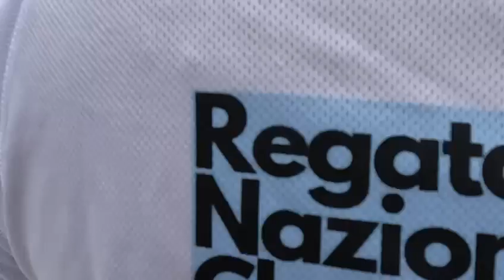regata nazionale windsurfer Monte di Procida 13 e 14 maggio 2023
Il maltempo non ha fermato la voglia di regatare dei quasi 60 atleti della classe windsurfer che, dopo l’annullamento delle regate del sabato per le avverse condizioni meteo, nella giornata di domenica 14 maggio hanno colorato le acque di Monte di Procida con le loro vele che hanno affascinato i tantissimi spettatori che, armati di ombrello e impermeabili, hanno affollato le banchine del porto di Acquamorta. La regata nazionale “Trofeo Capitale dello Sport” della classe FIV Windsurfer, promossa dalla IWCA International Windsurfer Class Association - Italia, nell'ambito delle manifestazioni sportive legate alla programmazione di "Monte di Procida Città Europea dello Sport 2023”, ha visto trionfare nella classifica overall il piombinese Alessandro Torzoni, pluricampione italiano ed europeo. Subito dopo sul podio il pescarese Antonino Gianmarco e il romano Marco Millefiorini. Nella categoria pesanti maschile primo Alessandro Torzoni, secondo Nicola Spadea di Formia e terzo il milanese Luca Moscon. Primo della categoria leggeri maschile il pescarese Antonino Giammarco, seguito da Marco Millefiorini e Pietro Massini. Nella categoria femminile ha trionfato l’atleta romana Manuela Arcidiacono che regata per il circolo Albaria di Palermo, che vede altre sue due atlete al secondo e terzo posto, Bruna Ferracane e Katerina Babikova. Regate molto intense anche per gli juniores dove il podio per gli under 19 è tutto pescarese con Antonino Giammarco, Luca Straccialini e Francesca Pozzo, mentre gli under 15 vede il trionfo di Palermo con prima classificata Fiammetta Borsellino, secondo Federico Richichi e terzo Alberto Montalbano. Gli atleti sono stati premiati dal Sindaco di Monte di Procida Giuseppe Pugliese, dai main sponsor Maria e Andrea De Lillo della PLC City, dal Presidente e dal direttore sportivo del Circolo Nautico Monte di Procida Lino e Alessandro Scotto, dal Presidente del Comitato di Regata Francesco Landi e dal Segretario Nazionale Classe Windsurfer Luca Frascari. A fare gli onori di casa il delegato classe Windsurfer V Zona Campania Massimo Maria Amorosini.